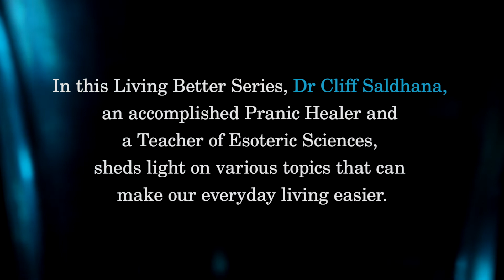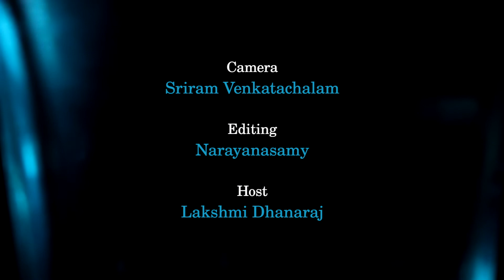The Inner World | Living Better Series with Dr Cliff Saldahana | Season 2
In this Living Better Series (Season 2), Dr Cliff Saldhana, an accomplished Pranic Healer and a Teacher of Esoteric Sciences, sheds light on various topics that can make our everyday living easier. In this episode, he talks about the inner world and sheds light on how that awareness can be used to enhance one’s living.

Dr Cliff has a Doctorate in Energy Sciences and has healed and trained thousands of people in the last couple of decades. He has also been quite instrumental in spreading the esoteric teachings of his Teacher, Maha Atma Choa Kok Sui, who authored the book, The Science and  Art of Yoga Prana  Vidya.

If you have any questions that you would like Dr Cliff to address, pls mention it in the comments section or mail it to . You can explore more about his work in

Credits:

Anchor   -                 Lakshmi Dhanaraj

Credits Score
Song: Woods